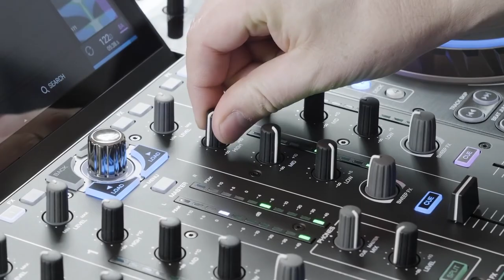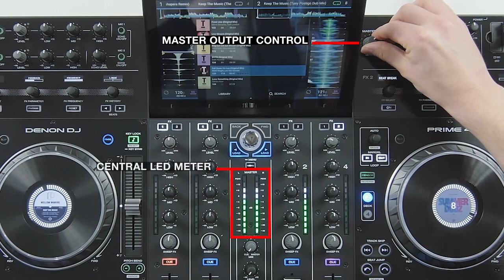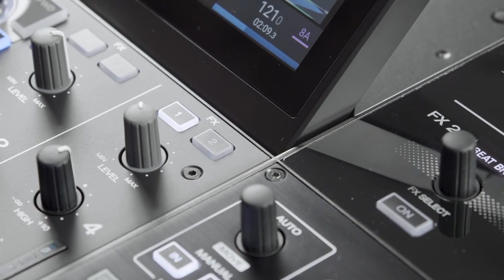DENON DJ PRIME 4 - tuto 5 : La section mixage (vidéo de La Boite Noire)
Tuto sur la section de mixage du DENON DJ PRIME 4.

FICHE TECHNIQUE
- 16 pads rétroéclairés RVB avec mode Hot-cue, Loop, Roll, Slicer
- 4 entrées Rca au niveau ligne dont 2 commutables phono
- 2 entrées microphone XLR avec contrôles individuels, mode Echo et Talkover
- 4 ports USB et 1 slot carte SD pour connecter de multiples sources média
- 1 port USB B pour connexion à un PC/Mac